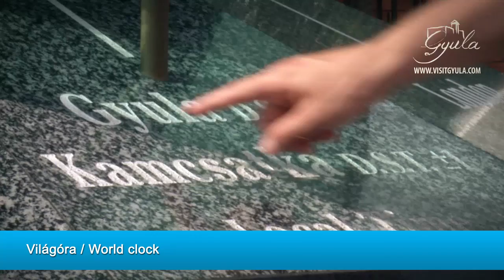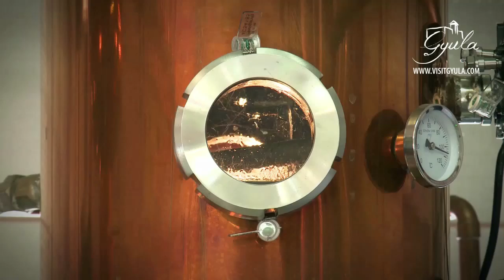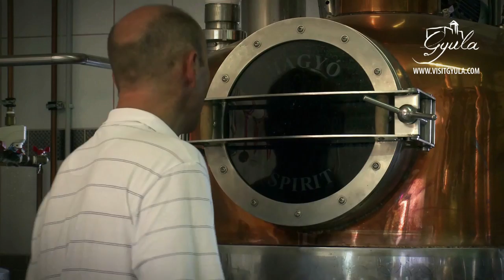Gyula, a történelmi fürdőváros